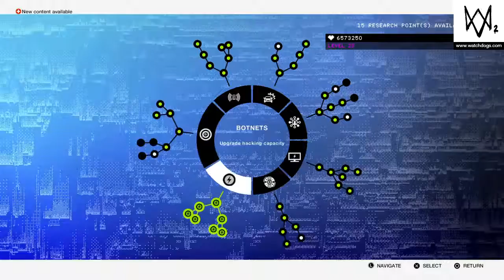WATCH_DOGS 2 unfocused discussion\shit tier review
*shrugs* keep bobby shmurda, crimes are bad.